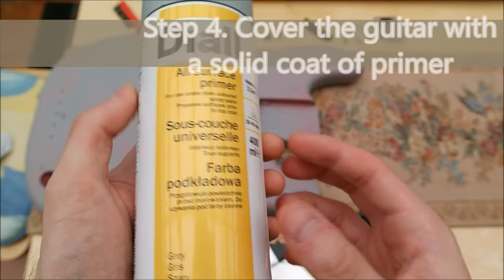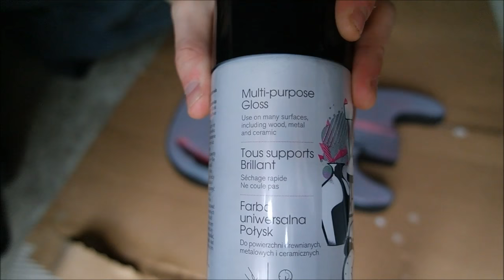Painting a guitar black (+ painting technique) - precision bass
I decided that my fiesta red Squier classic vibe 60's precision bass would look a lot better in black so I made a step by step video on how I went about the whole process. I hope this helps anyone else who wants paint their guitar, and paint it well.